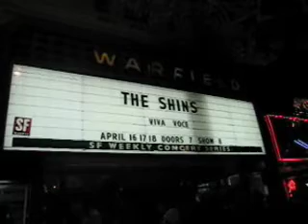The Shins Live Warfield Theater San Francisco 4/17/07 Part 1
The Shins Live  at the Warfield Theater, San Francisco California on April 17, 2007